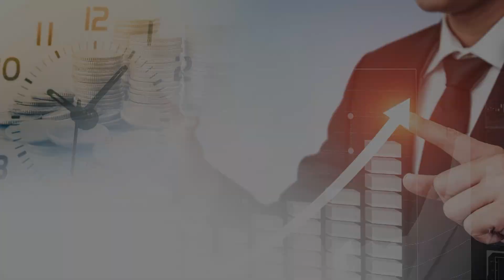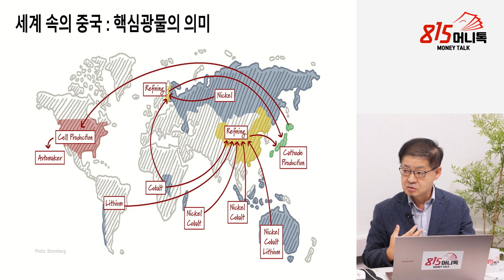중국 핵심 광물의 수출 규제, 실행하기 어려운 중국의 속사정 / 글로벌 유통망을 장악한 중국, 의존도를 어떻게 낮출까? (2차전지) 박한진 교수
0:00 한국외대 중국외교통상학부 초빙교수 박한진 교수 (9월 5일 오전 10시 촬영)

1:10 중국이 무기화 하는 핵심 광물은?

6:34 핵심 광물 유통의 대부분을 중국이 장악을하고 있다?

9:21 핵심 광물, 전기차 배터리를 비롯해 신에너지 기술 등에 절대적으로 필요한 상황?

15:36 일본 경우 희토류 대신 사용 할 수 있는 대체재 개발 성과에 주목해야 할까?

핵심광물, 희토류, 중국, 리튬, 코발트, 니켈, 망간, 중동,